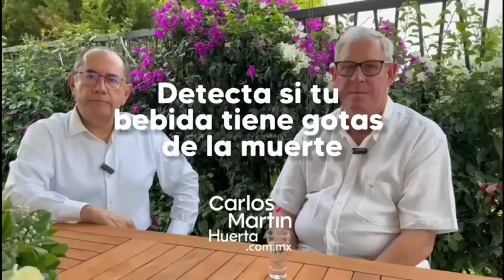¿Cómo detectar si tu bebida en el antro está adulterada con las gotas de la muerte?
El sommelier Joaquìn Díaz Cid nos explica cómo podemos checar que tu bebida en el antro no sea adulterada o tenga gotas de la muerte..